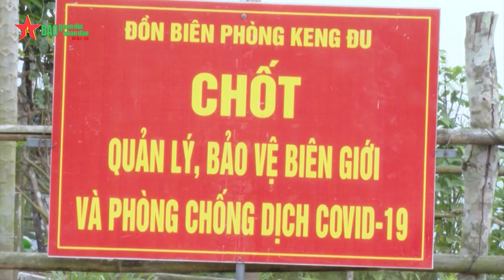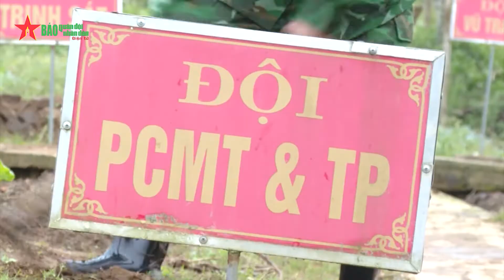Sức trẻ dựng xây và bảo vệ biên cương Tổ quốc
Với những đóng góp trong bảo vệ an ninh biên cương Tổ quốc, Thượng úy Lương Văn Lợi vinh dự là 1 trong 20 thanh niên tiêu biểu cả nước được Trung ương Hội Liên hiệp Thanh niên Việt Nam trao tặng Giải thưởng "Thanh niên sống đẹp" năm 2022.